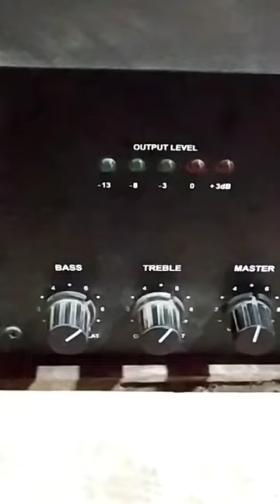Ahuja 120 watt amplifier review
live program set up saund tasting video